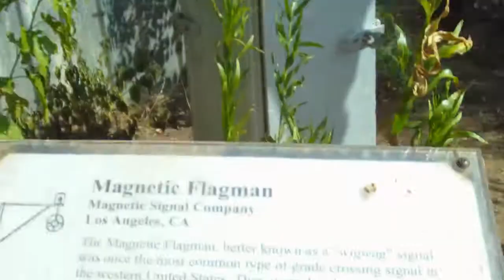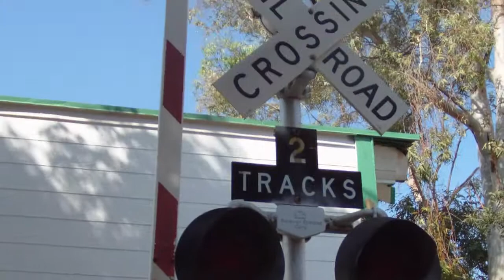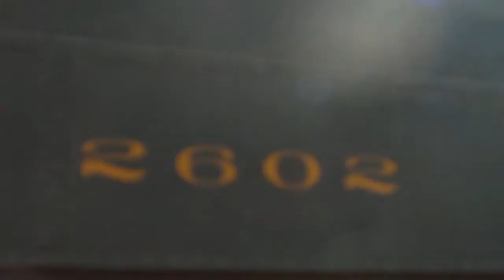Railfanning the Orange Empire Railway Museum - 9/25/11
Railfanning the Orange Empire Railway Museum, OERM. It isn't alot of activity on the museum grounds, but there is lots to see ! I did manage to ride 2 electric cars and one of the mainline runs you see at the end of the video. There was a party there that day, and it was a bit annoying with the music, but it didn't bother me that much !